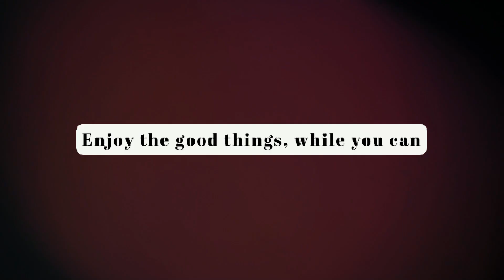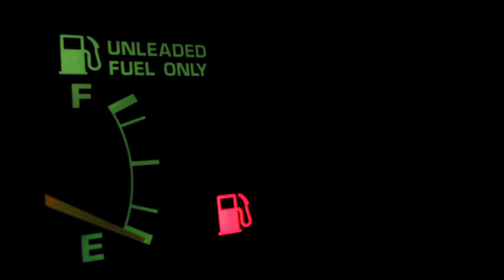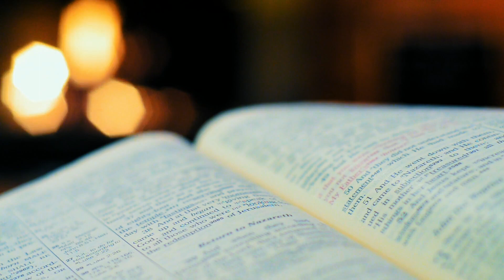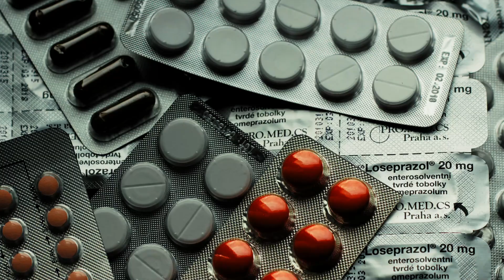What Would Happen If You Were The Last Human On Earth?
Hello everyone! In todays video we'll show you What Would Happen If You Were The Last Human On Earth? 💀😱

Imagine waking one day, and find out that you are the last person on earth, What actions would you take?
What will happen next? For this would be a tainted paradise, a world in which you could do anything you
wanted. It's a paradoxical existence...

Make sure to watch this video till the end, because you don't wanna miss out on the best parts :)

could never miss on new updates.

Stay Safe & we'll meet you in the next one 😊

Note:    This music is free to use under no copyright segement.